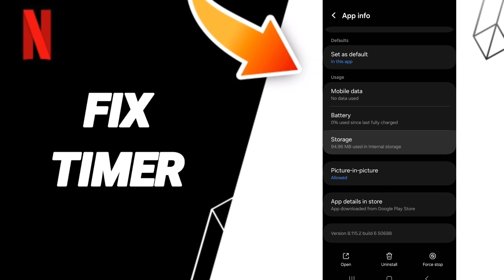How To Fix Timer On Netflix App 2024